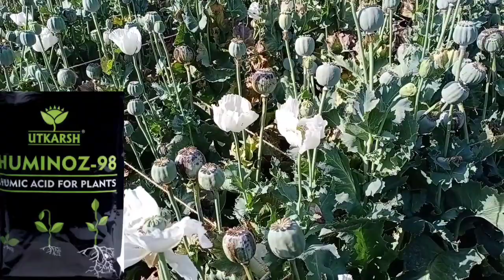अफीम में एक बार डालें यह खाद, नय्या पार हो जायेगी // अफीम के लिए सबसे बेस्ट खाद कौनसा है